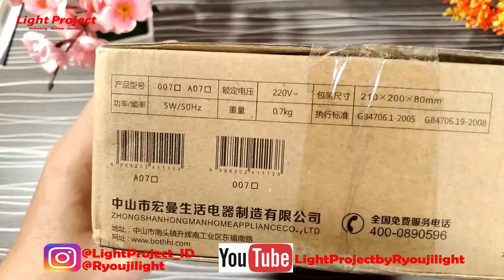UNBOXING n REVIEW (HD) : Keran Ajaib bagi yang haus... HongMan Water dispenser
yoooo sobat2 Light Squad.
video unboxing n review Light Project hadiiiiirrrr lagi. asyikkkkk.

kali ini kita akan unboxing n Review Keran ajaib.

penasaran? tonton sampe selesai...
semoga membawakan manfaat n wawasan yang baru.

see yaaa...

bagi yang mau beli caranya gampang cari aja di toko2 online... harganya terjangkau koq...